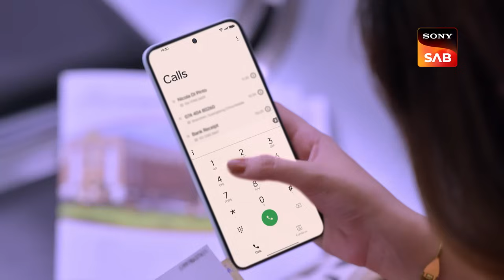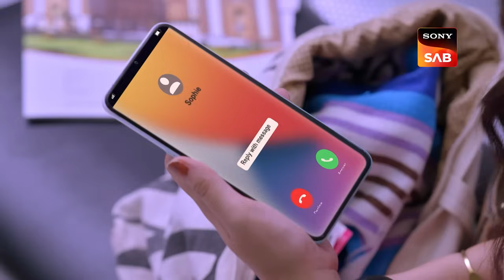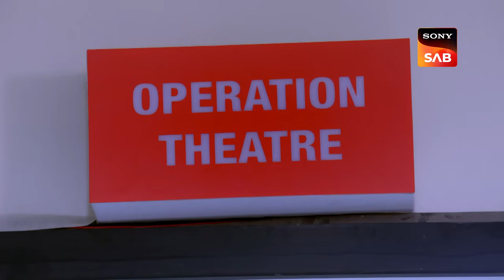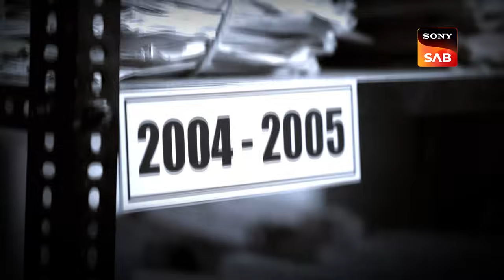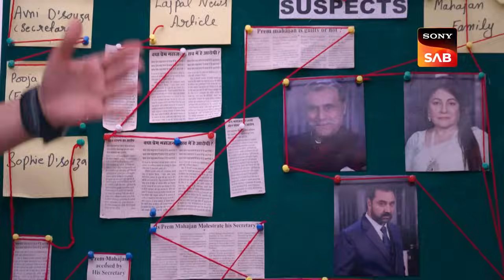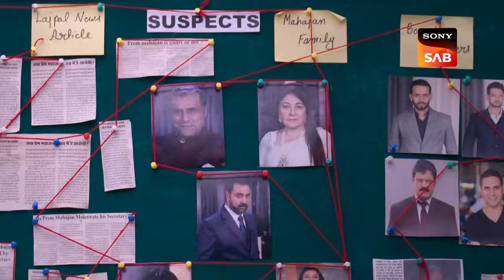Kartik Ki Insecurity | Vanshaj | Ep 75 | Full Episode | 6 Sep 2023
Episode 75: Kartik Ki Insecurity
When Yuvika and Neel bring Sophie to the hospital, they discover evidence of a close relationship between Avni and Sophie. Yuvika is saddened as all her efforts are going in vain. Later at the Mahajan house, Neel and Yuvika make a run through to their investigation on Premraj's scandal. Kartik becomes agitated and yells at Yuvika as he sees Neel and Yuvika together. Now, what will Yuvika do? Watch the episode to know more.